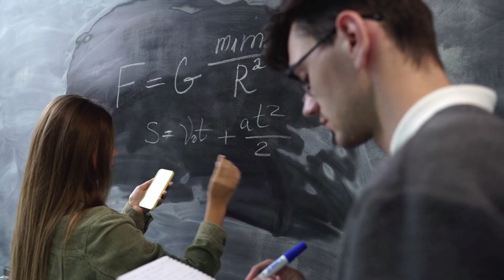КАК ОСТАТЬСЯ В ГЕРМАНИИ НАВСЕГДА? STUDIUM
Это видео посвящено вопросу заданному нам большое количество раз, а именно как получить высшее образование и остаться в Германии навсегда т.е. после окончания действия параграфа 24 (или временной защиты). Подчеркну здесь, что параграф 24 (закона о пребывании) даёт Вам право находиться в Германии только временно. Т.е. те кто принял решение остаться в Германии на длительный срок либо даже на всегда, должны уже сейчас закладывать фундамент для получения пмж (постоянного места жительства). Одна из таких возможностей является получением академического образования.

платформа где собраны все вузы Германии с самой релевантной информацией которая поможет Вам сориентироваться и найти вуз и направление которое Вам подходит:

Was Ukrainer:innen tun müssen, um in Deutschland zu studieren | rbb24

Deutschland: Für ukrainische Geflüchtete wird Studium ohne Schulabschluss ermöglicht
European Website on Integration (europa.eu)
update 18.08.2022 Kriegsflüchtlinge Ukraine: Einreise, Registrierung, Weiterreise, Aufenthalt, Arbeit, Sozialrecht, Unterkunft, med. Versorgung, Spenden • Flüchtlingsrat Berlin e.V. (fluechtlingsrat-berlin.de)

 Immatrikulation
Study in Germany (study-in-germany.de)
§ 16b AufenthG - Einzelnorm (gesetze-im-internet.de)
§ 18b AufenthG - Einzelnorm (gesetze-im-internet.de)

§ 18c AufenthG - Einzelnorm (gesetze-im-internet.de)